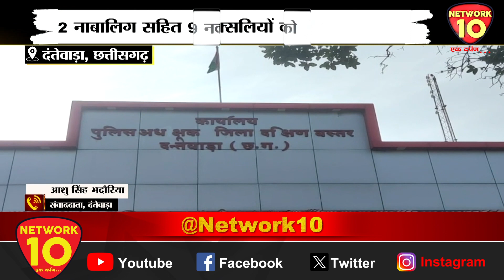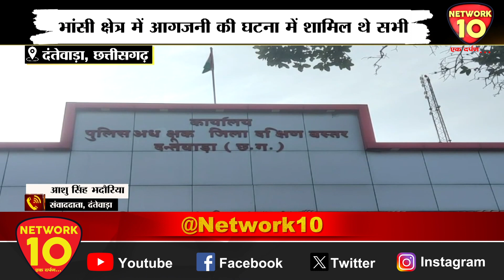छत्तीसगढ़ के दंतेवाड़ा से बड़ी खबर, 2 नाबालिग सहित 9 नक्सलियों को किया गिरफ्तार | Network10 Digital